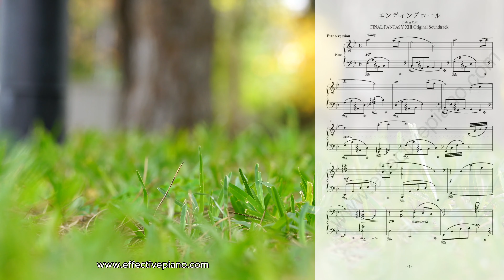Final Fantasy XIII - ENDING CREDITS | Beginner Sheet Music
🎶 Dive into the enchanting world of Final Fantasy XIII with our exclusive piano score video! 🎵 Experience the soothing and relaxing melodies of 'ENDING CREDITS' as the dynamic piano visualization guides you through the magical journey. Perfect for music lovers and gamers alike, immerse yourself in the therapeutic power of piano music. 🎹 Download the sheet music now and join the adventure!